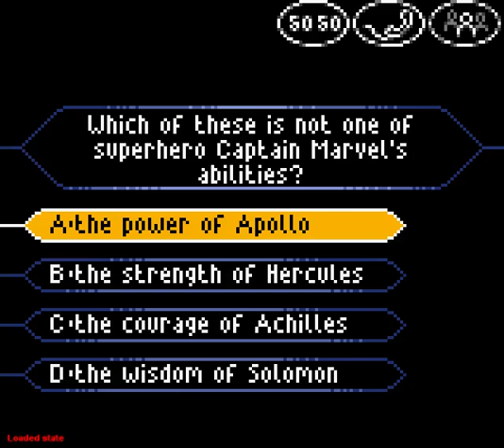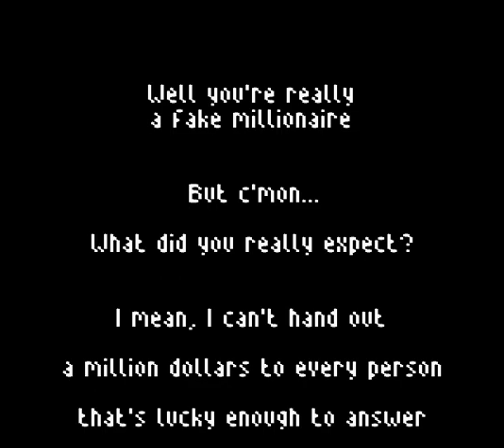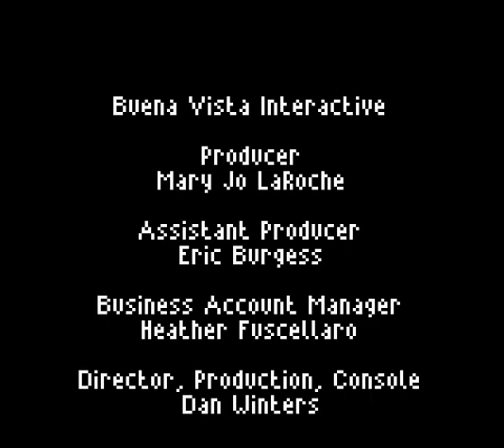Who Wants to Be A Millionare: 2nd Edition - Gameboy Color - ending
Developers: Eurocom Entertainment Software / Paragon 5
Manufacturer: Valleycrest Productions
Year: 2000
Genre: Quiz
Maximum number of players: 1
No. of levels: 15
Difficulty: n / a
Start over once finished: no